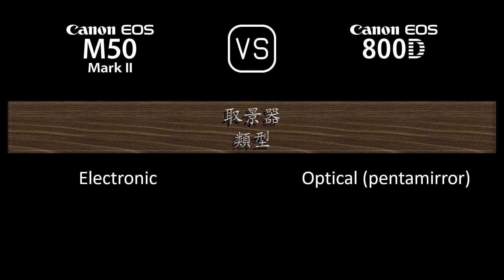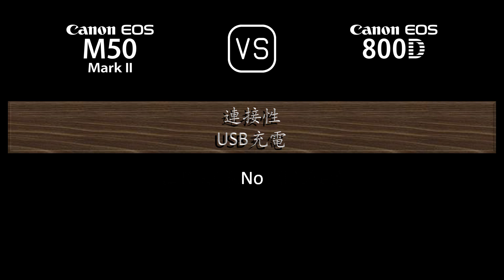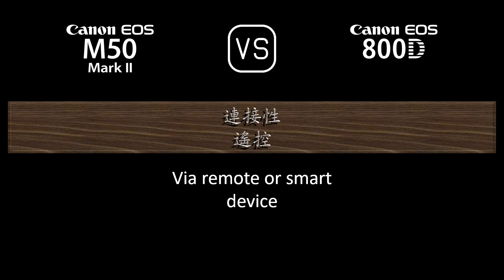Canon EOS M50 Mark II 與 Canon EOS 800D 的規格比較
本片是 Canon EOS M50 Mark II 與 Canon EOS 800D 的功能概述和規格比較 (comparison of specifications)，希望對您有所啟發。感謝您的支持。

00:24 推出
00:32 機身
00:41 影像感測器
01:05 影像
01:21 光學與對焦
01:50 屏幕
02:10 取景器
02:26 攝影功能
03:27 錄像功能
03:43 儲存
03:47 連接性
04:16 物理特性
04:36 雜項